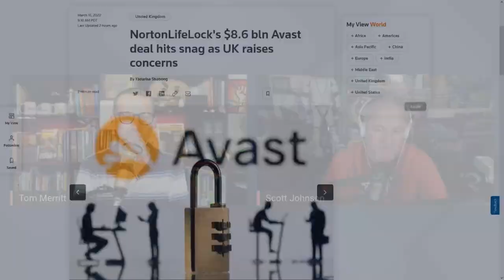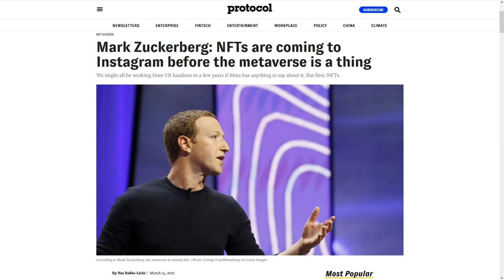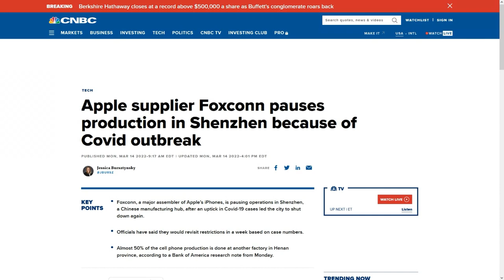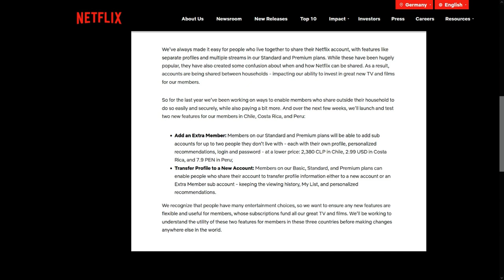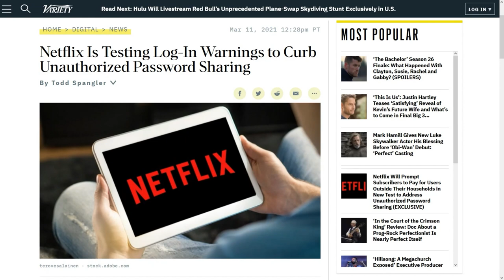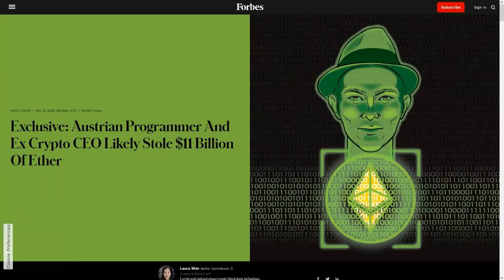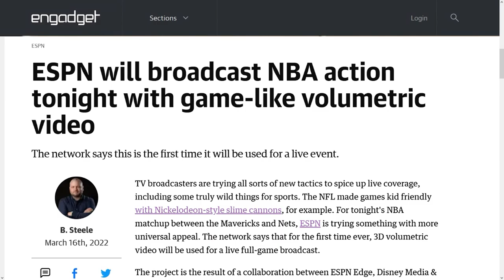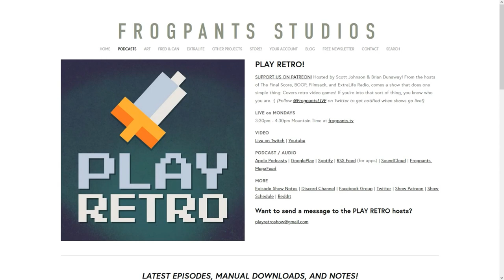Billing Me Softly – DTNS 4233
NFTs are coming to Instagram, says Meta CEO Mark Zuckerberg, how will a fresh outbreak in China affect the tech supply chain, and we look at the role cryptocurrencies are playing in the Ukraine-Russia conflict.

Starring Tom Merritt, Scott Johnson, Roger Chang, Amos, Joe.

Today’s guest:
Scott Johnson

Next guest:
Len Peralta